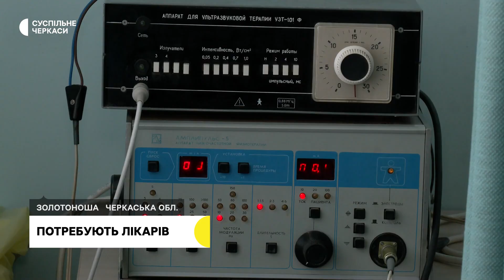Шукають медиків для роботи в реабілітаційному відділенні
Ерготерапевтів, реабілітологів, асистентів та медсестер потребує Золотоніська багатопрофільна лікарня, розповіла Суспільному її директорка Лариса Насальська. Шукають працівників для роботи в реабілітаційному відділенні, яке планують облаштувати в одному з корпусів лікарні. Які нині надають послуги з відновлення?